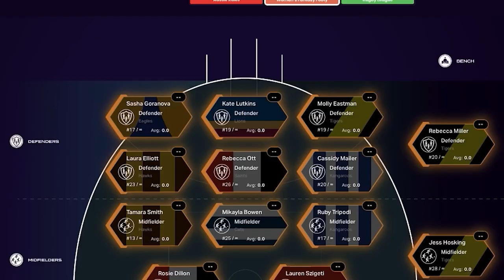SUCCESS OR FLOP? Every AFL Player that got traded in 2022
Jesse takes a look back at the 2022 AFL Trade Period and all the players that got traded.